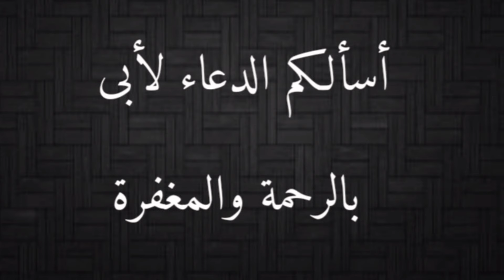رحلة صيد الحية القرعاء من صحراء الفيوم مع احمد الدكرونى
رحلة صيد الحية القرعاء من صحراء الفيوم
الحية القرعاء/ ام جنيب/ الافعى القزمة
Cerastes vipera